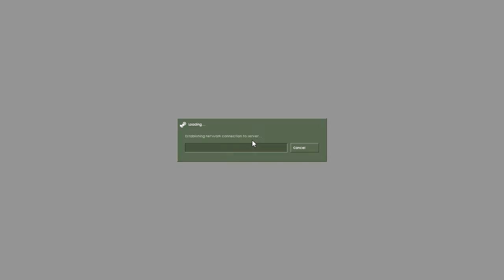Half-Life : Timeline [Part 2] (Walkthrough)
You are Gordon Freeman, formerly a scientist at Black Mesa Research Establishment, now reluctantly employed by a mysterious organisation as a troubleshooter. (They send you out looking for trouble, and when you find it, you shoot it.) You are contacted by the Man in Blue. He seems strangely worried; something has ruffled his normally impenetrable character. "Mr Freeman, we need your help urgently. It seems that somebody at Black Mesa has been experimenting with ... unconventional applications of the dimensional gateway technology. They have developed what appears to be a working time machine. "Unfortunately, the scientists who were working on it disappeared before we could ... persuade them to turn it over to us. It appears that we were not the only ones following their work from behind the scenes. A renegade organisation within the US Marine Corps got to them before we did, and used their technology to travel into the past.. Gordon Freeman against Naziz. Author: Ross Smith